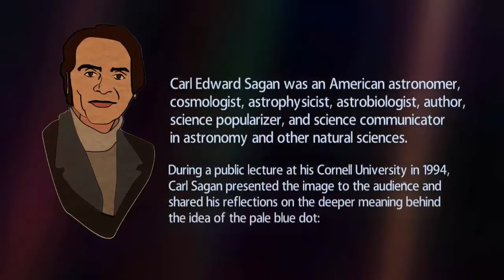The Pale blue Dot - Animated | Tamil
-- Carl Sagan, Pale Blue Dot, 1994